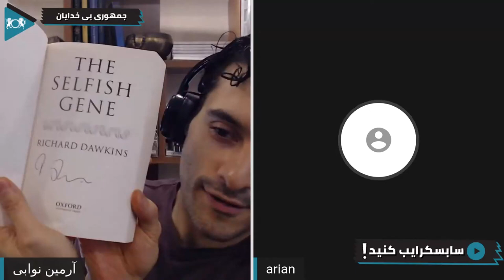گفتگو با آرمین: برهان شر